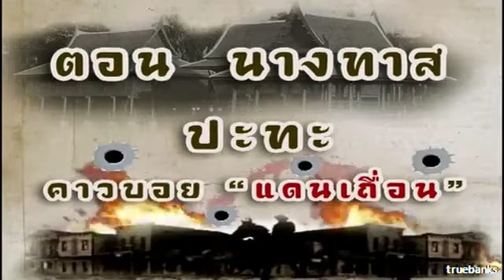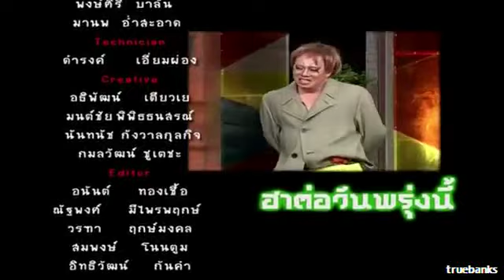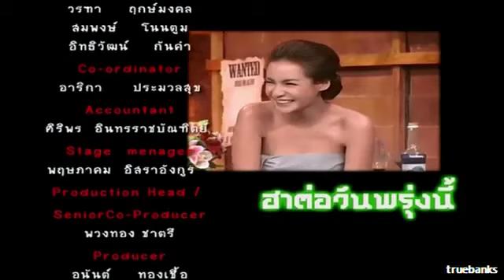HaJaKreng Reborn.11 Jun 2013.นางทาส ปะทะ คาวบอย แดนเถื่อน.ตอนที่ 7.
ขอขอบคุณ : ทรูแบงค์ส - truebankstv  ครับ.
รายการ : ฮาจะเกร็ง Reborn. 11 มิถุนายน 2556.
เรื่อง : นางทาส ปะทะ คาวบอย แดนเถื่อน. ตอนที่ 7.
แขกรับเชิญ : กระแต ศุภักษร ไชยมงคล.